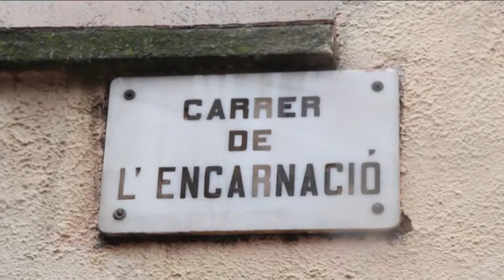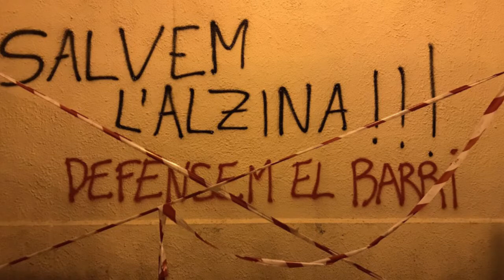CASETES EN ENCARNACIÓN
L’enderroc de dos casalots i la tala d’una alzina bicentenària mobilitza el veïnat d’Encarnació.
Asamblea Divernes 19-30 carrer encarnación.
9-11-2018